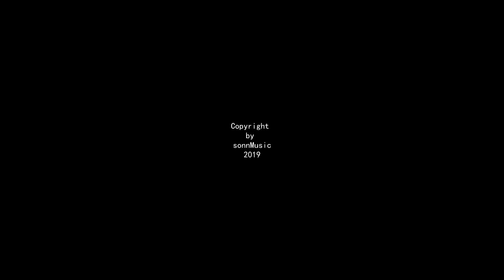sonnConcert by Tom Sonntag - Kopparnäs, Finland 2019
For the third time I got the help from my dear family and friends to do this concert on the cliffs in the finish arcipelago.
This place is my favorit spot in south Finland to meditate and get grounded with God, the Father... THANK YOU!

I want to reconnect the listener to the simple truth in the nature around us...

ALL the best to you my friend...
Tom

All the best to you, dear friend!

Tom